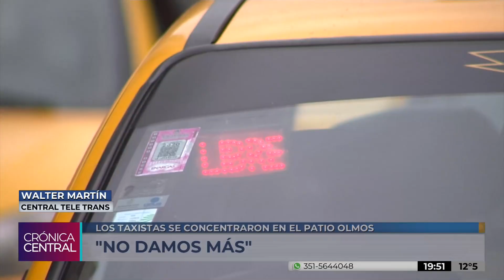Taxistas realizaron un bocinazo en Córdoba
Solicitaron una Tarjeta Alimentaria y volvieron repudiar la llegada de Uber a Córdoba.